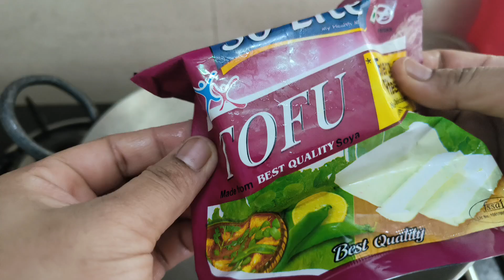डेली पनीर भुर्जी खा कर हो गए, बोर तो बनाएं प्रोटीन से भरपूर टोफू भुर्जी सब खा कर हो जाएंगे खुश 😋🤩